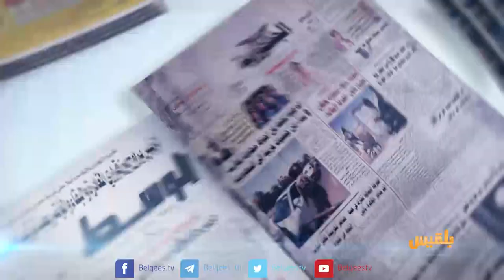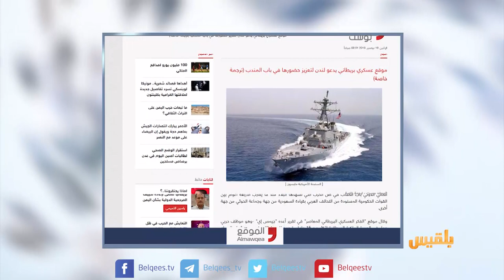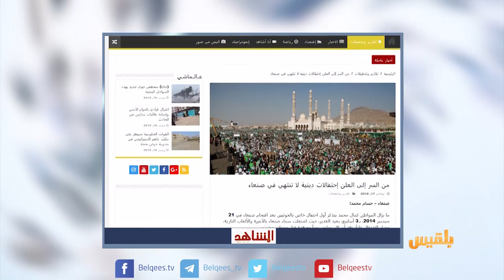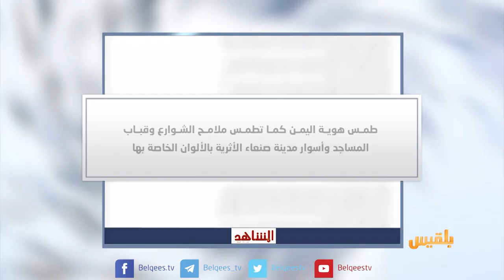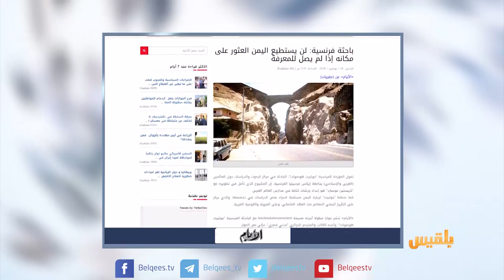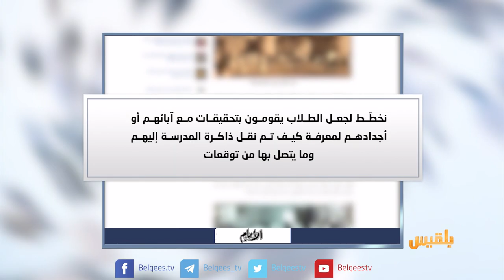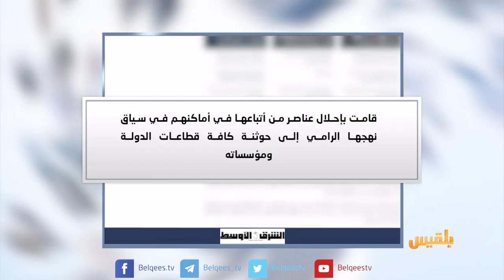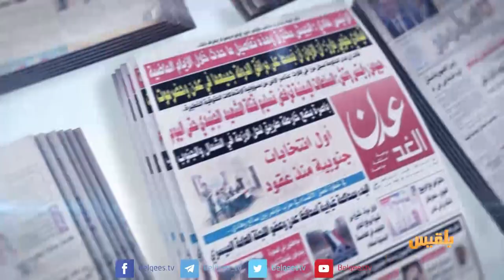كشك الصحافة | 19 - 11 - 2018 | تقديم: أفنان توركر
المواقع المحلية
سيارات إسعاف هدية لليمنيين حولها الحوثيون إلى الجبهات

من السر إلى العلن احتفالات دينية لا تنتهي في صنعاء